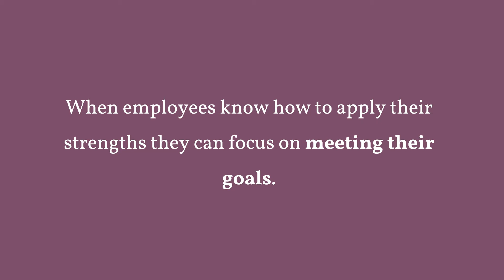Introduction to High Performing Organizations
When employees know how to apply their strengths they can focus on meeting their goals. And their personal goal attainment should contribute to success for the whole department and organization. Human resource management can create work systems that contribute to high performance.